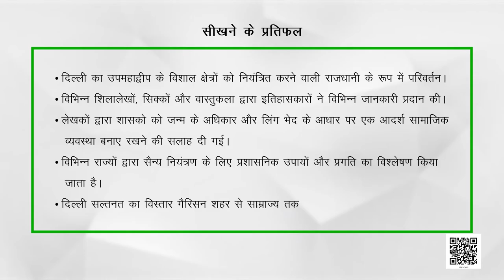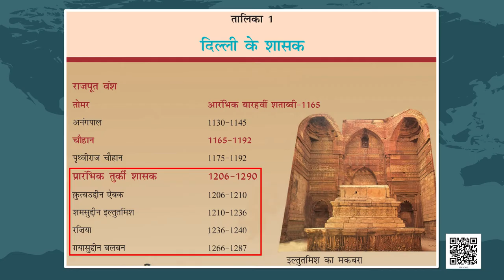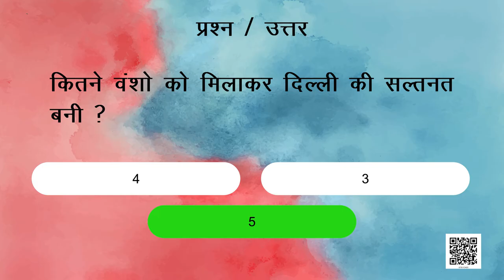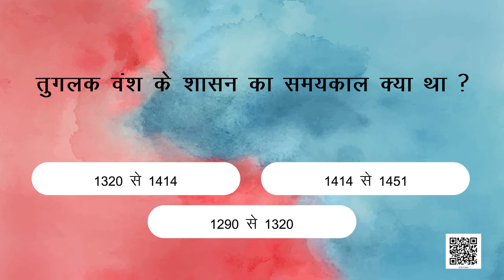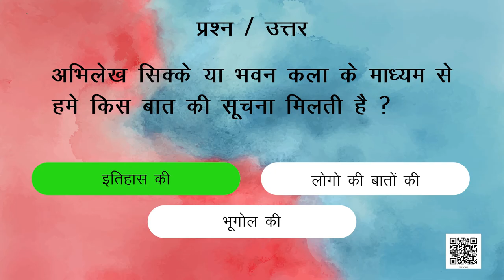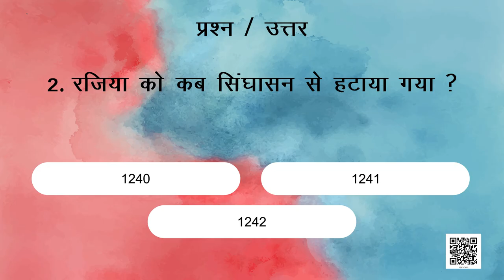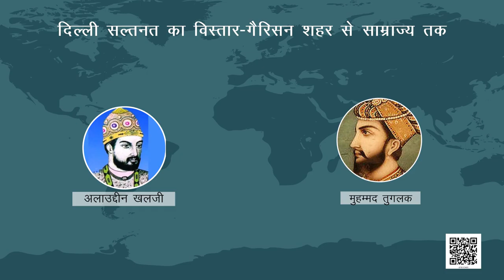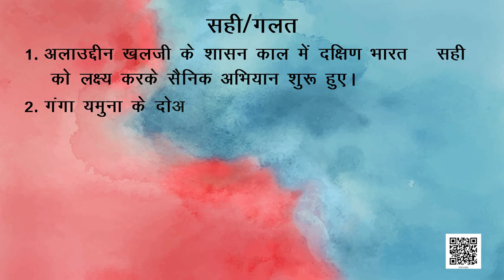कक्षा-7 (हमारे अतीत) अध्याय-3 दिल्ली के सुल्तान (Part 1) | HISTORY CLASS-7 HINDI